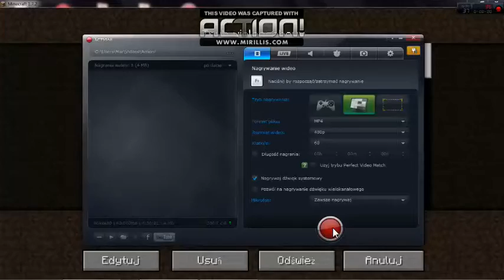Super Minecraft #1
Jestem wielki333